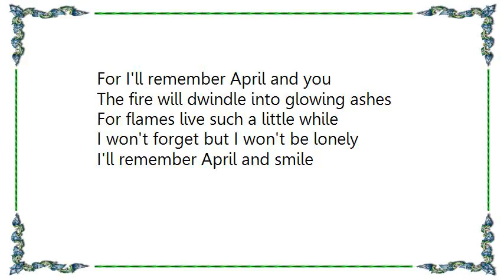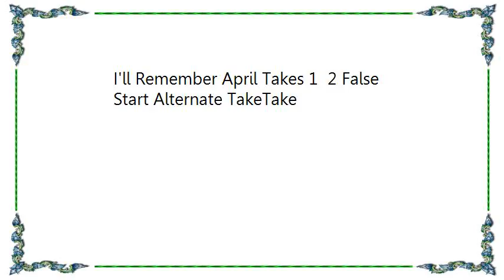Charlie Parker - I'll Remember April Takes 1 2 False Start Alternate TakeTake Lyrics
[Lyrics Charlie Parker - I'll Remember April Takes 1  2 False Start Alternate TakeTake]
This lovely day will lengthen into evening
We'll sigh goodbye to all we ever had
Alone where we have walked together
I'll remember April and be glad

I'll be content you loved me once in April
Your lips were warm and love and spring were new
I'm not afraid of autumn and her sorrow
For I'll remember April and you

The fire will dwindle into glowing ashes
For flames live such a little while
I won't forget but I won't be lonely
I'll remember April and smile